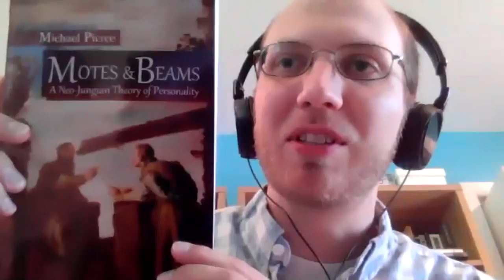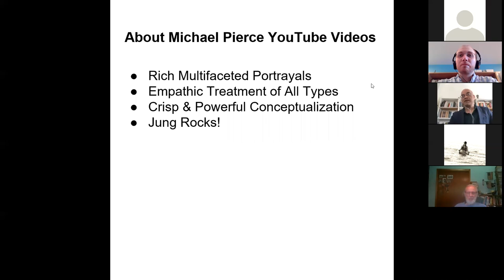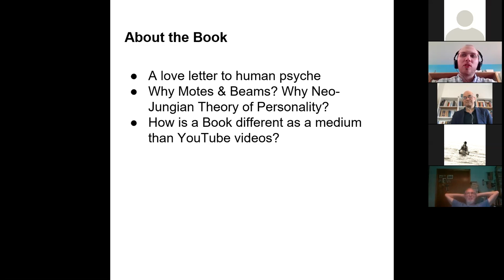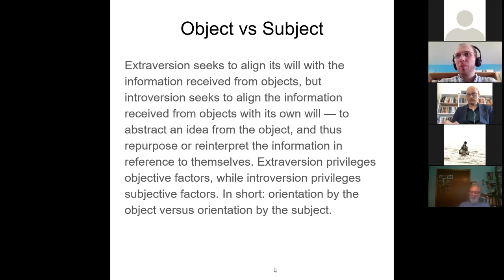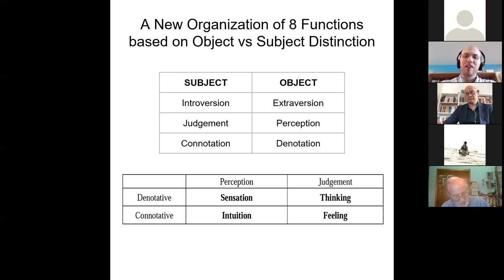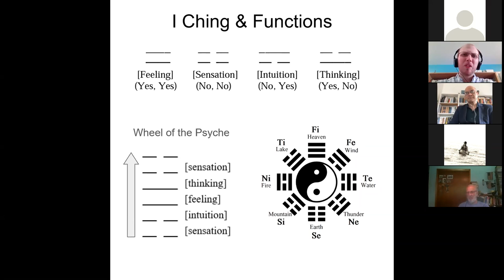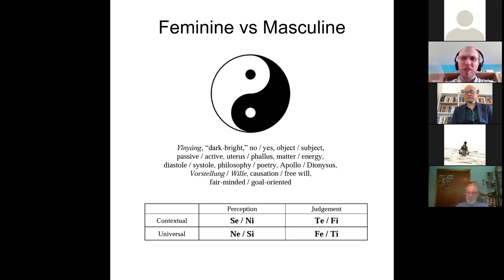Michael Pierce on Motes & Beams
to Attend our Meetups LIVE and see upcoming Meetups.

I am delighted that my favorite YouTuber on Jungian Functions, Michael Pierce, has just released his first book “Motes and Beams: A Neo-Jungian Theory of Personality” which he has been working on for 3 years. I have recommended Michael’s YouTube videos to folks for years, and It is my honor to interview him about his new book, and the journey that led to it.

52 Living Ideas is a community for joint exploration of the world, ideas and ourselves. We have grown from conducting weekly Meetups on psychology, philosophy and personal growth in New York City for the past 4 years to doing Daily Global Meetups on Zoom. All our Meetups are recorded and made available on our YouTube channel. We ask for your support to bring thoughtful conversations to anyone in the world who is interested in them. Let Us Explore, Transform, Nurture & Grow Together — Join us!

Meetups Every Day, Every Week, For Everyone!
Every Weekday at 9pm ET; On Weekends at 12:30pm ET & 2:30pm ET
The Switch Mondays, Jordan Peterson Tuesdays, Meditation Wednesdays, Psychology Thursdays, Self Improvement Fridays, Stoic Saturdays, Guest Presentation Sundays, Carl Jung Sundays
Please recommend us to your Friends--we thank you for it, and so will they!